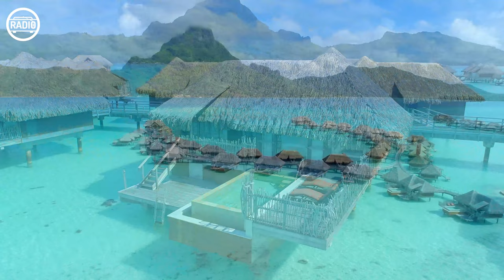Avicii, Alan Walker, Ellie Goulding, Charlie Puth, The Chainsmokers - Summer Music Mix 2023🐬🐬🐬🌈🐬🐬🐬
Tracklist:
00:00 Twin, Jessica Chertock - Love Me Like You Do
03:08 Boostereo, Veronica Bravo - Apologize
05:56 Dream Chaos, Della - Supergirl
09:13 Twin, Veronica Pichardo - Right Now
12:43 Veronica Bravo, PHURS - Can_t Get You Out Of My Head
15:30 Alosa, Nomeli - The Rhytm of the Night
18:12 Ben Plum, Tart - What Do You Mean
21:07 Alosa, Veronica Pichardo - You Will Never Know
23:38 Cale, HALUNA - A Sky Full Of Stars
26:42 Cale, HALUNA - Payphone
29:24 Alban Chela, Mike L, Overheat - Love Yourself
32:30 Michelle Ray - Attention
35:22 Alosa, Sara Phillips - Cool Kids
37:47 Dream Chaos, Medusa - I_m yours
40:23 Elise Lieberth, Le Bober - Say It Right
43:19 Le Bober - More Than You Know
46:29 Le Bober, Jessica Chertock - Prayer In C
49:10 Le Bober, Rachel Morgan Perry - Paris
51:30 LexMorris, RachelA - Wolves
54:00 Max Martis, HALUNA - California Dreamin
56:37 MetaBoy, Veronica Bravo - Con La Brisa
59:00 Mentol, D.E.P. - Big Big World
1:01:37 Twin, Jessica Chertock - Close To Me
1:04:15 Twin, Jessica Chertock - Hot N Cold
1:06:47 Twin, Jessica Chertock - Love Me Like You Do
1:09:55 Boostereo, Veronica Bravo - Apologize
1:12:43 Dream Chaos, Della - Supergirl
1:16:00 Twin, Veronica Pichardo - Right Now
1:19:30 Veronica Bravo, PHURS - Can_t Get You Out Of My Head
1:22:17 Alosa, Nomeli - The Rhytm of the Night
1:24:59 Ben Plum, Tart - What Do You Mean
1:27:54 Alosa, Veronica Pichardo - You Will Never Know
1:30:25 Cale, HALUNA - A Sky Full Of Stars
1:33:29 Cale, HALUNA - Payphone
1:36:11 Alban Chela, Mike L, Overheat - Love Yourself
1:39:17 Michelle Ray - Attention
1:42:09 Alosa, Sara Phillips - Cool Kids
1:44:34 Dream Chaos, Medusa - I_m yours
1:47:10 Elise Lieberth, Le Bober - Say It Right
1:50:06 Le Bober - More Than You Know
1:53:16 Le Bober, Jessica Chertock - Prayer In C
1:55:57 Le Bober, Rachel Morgan Perry - Paris
1:58:17 LexMorris, RachelA - Wolves
2:00:47 Max Martis, HALUNA - California Dreamin
2:03:24 MetaBoy, Veronica Bravo - Con La Brisa
2:05:47 Mentol, D.E.P. - Big Big World
2:08:24 Twin, Jessica Chertock - Close To Me
2:11:02 Twin, Jessica Chertock - Hot N Cold
2:13:34 Twin, Jessica Chertock - Love Me Like You Do
2:16:42 Boostereo, Veronica Bravo - Apologize
2:19:30 Dream Chaos, Della - Supergirl
2:22:47 Twin, Veronica Pichardo - Right Now
2:26:17 Veronica Bravo, PHURS - Can_t Get You Out Of My Head
2:29:04 Alosa, Nomeli - The Rhytm of the Night
2:31:46 Ben Plum, Tart - What Do You Mean
2:34:41 Alosa, Veronica Pichardo - You Will Never Know
2:37:12 Cale, HALUNA - A Sky Full Of Stars
2:40:16 Cale, HALUNA - Payphone
2:42:58 Alban Chela, Mike L, Overheat - Love Yourself
2:46:04 Michelle Ray - Attention
2:48:56 Alosa, Sara Phillips - Cool Kids
2:51:21 Dream Chaos, Medusa - I_m yours
2:53:57 Elise Lieberth, Le Bober - Say It Right
2:56:53 Le Bober - More Than You Know
3:00:03 Le Bober, Jessica Chertock - Prayer In C
3:02:44 Le Bober, Rachel Morgan Perry - Paris
3:05:04 LexMorris, RachelA - Wolves
3:07:34 Max Martis, HALUNA - California Dreamin
3:10:11 MetaBoy, Veronica Bravo - Con La Brisa
3:12:34 Mentol, D.E.P. - Big Big World
3:15:11 Twin, Jessica Chertock - Close To Me
3:17:49 Twin, Jessica Chertock - Hot N Cold

90 bình luận